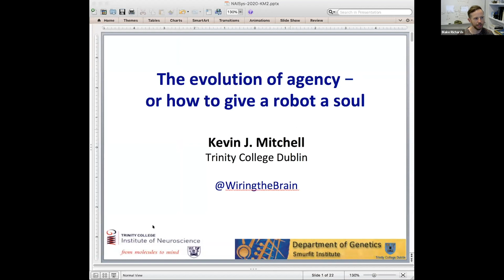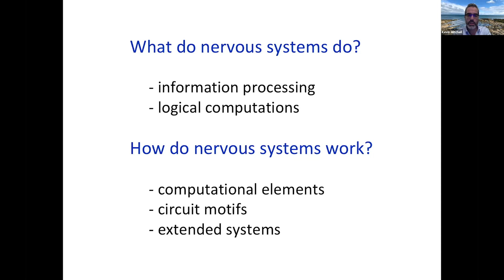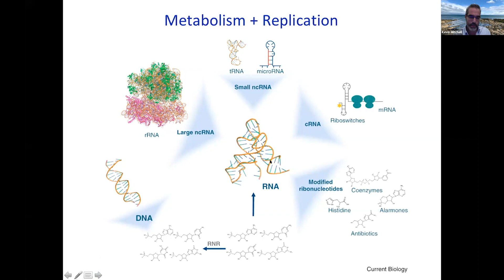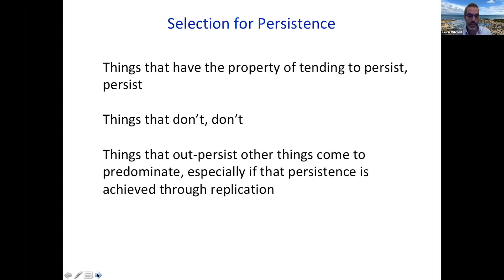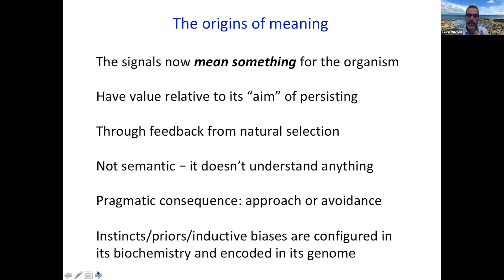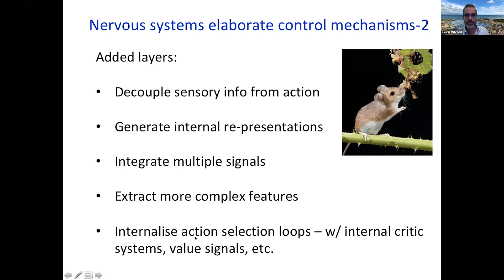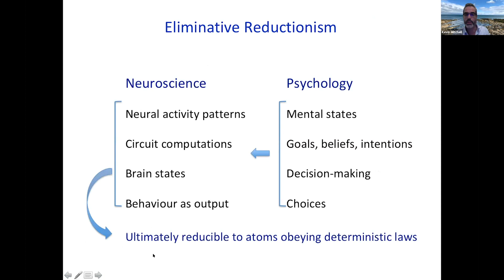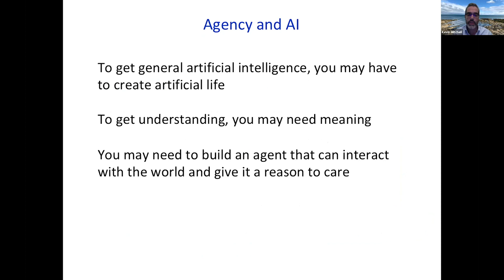Kevin Mitchell NAISys 2020 - The evolution of agency, or how to give a robot a soul